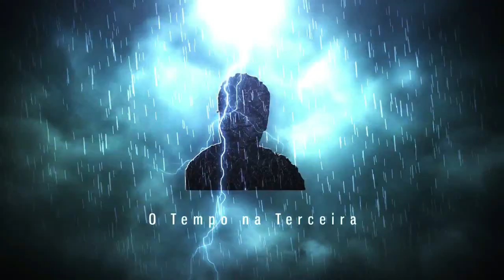Sol e chuva para hoje na Terceira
Subscreva o meu canal e receba um aviso, sempre
que houver um vídeo novo e partilhe-o com amigos: